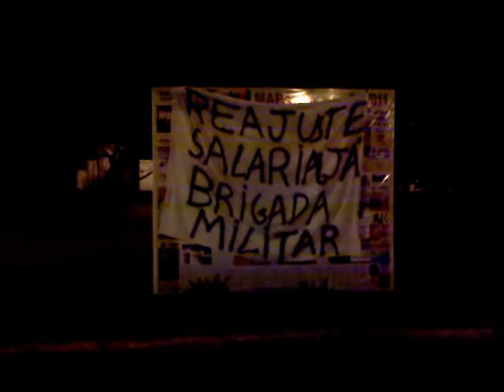CorreiodoPovo: Protesto por melhores salários aos policiais em Alvorada, RS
Já passa de dez o número de protestos por melhores salários para a Brigada Militar (BM), no Estado, neste mês. Somente nesta sexta-feira, foram quatro registros.